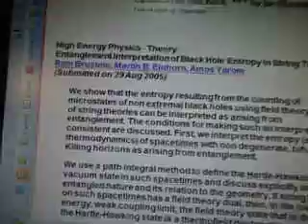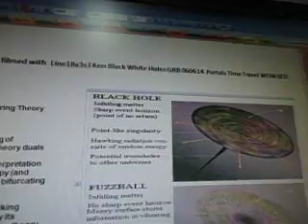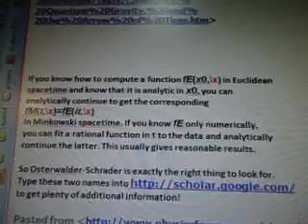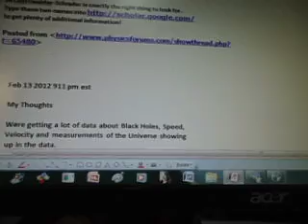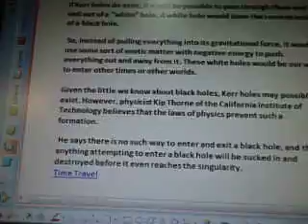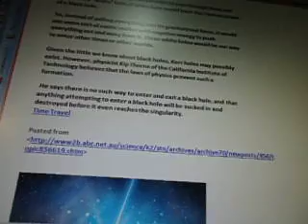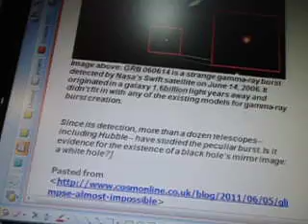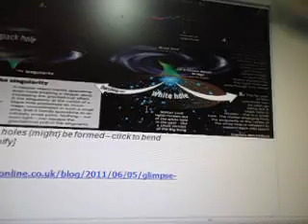Line18a3s3 Kerr Black White Holes GRB 060614 Portals Time Travel WOW SETI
part 124 of 100 videos there are more videos after this one i'll post all then update the #.

14/

3/4/4/1/1/1/1/11=0.017
14/0.017=823.5294
From: Mr Staypuft ® 30/12/2003 5:50:18 PM
Subject: re: Tipler and Kerr post id: 856629
Another type of black hole, called a Kerr hole, is also theoretically possible. Kerr holes are rotating black holes that could be used as portals for time travel or travel to parallel universes.

 In 1963, New Zealand mathematician Roy Kerr proposed the first realistic theory for a rotating black hole. In his theory, dying stars would collapse into a rotating ring of neutrons that would produce sufficient centrifugal force to prevent the formation of a singularity.

Since the black hole would not have a singularity, Kerr believed it would be safe to enter it without being crushed by the infinite gravitational force at its center.

If Kerr holes do exist, it might be possible to pass through them and exit out of a "white" hole. A white hole would have the reverse action of a black hole.

 So, instead of pulling everything into its gravitational force, it would use some sort of exotic matter with negative energy to push everything out and away from it. These white holes would be our way to enter other times or other worlds.

Given the little we know about black holes, Kerr holes may possibly exist. However, physicist Kip Thorne of the California Institute of Technology believes that the laws of physics prevent such a formation.

 He says there is no such way to enter and exit a black hole, and that anything attempting to enter a black hole will be sucked in and destroyed before it even reaches the singularity.
Time Travel